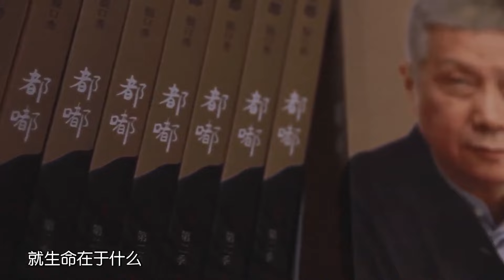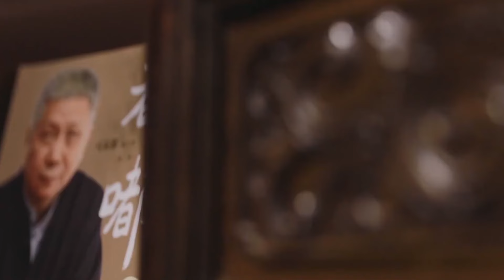宋美齡從小體弱多病，為何能活到106歲？難道是有什麼長壽的秘訣？